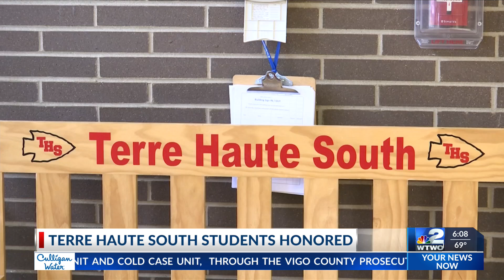Five Terre Haute South students honored